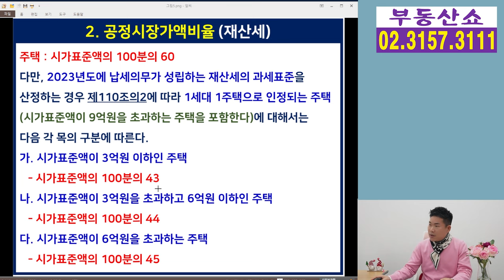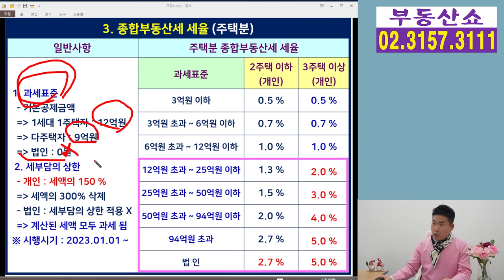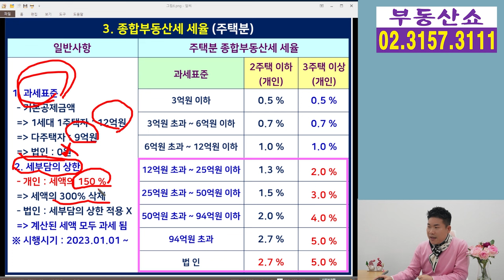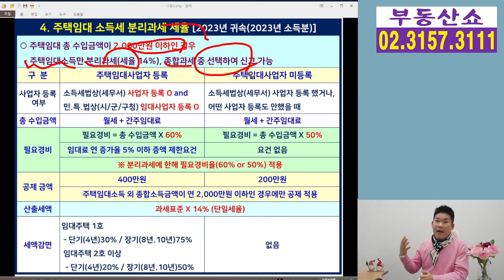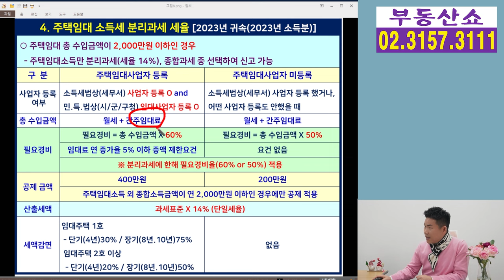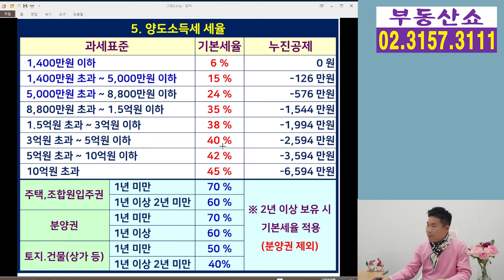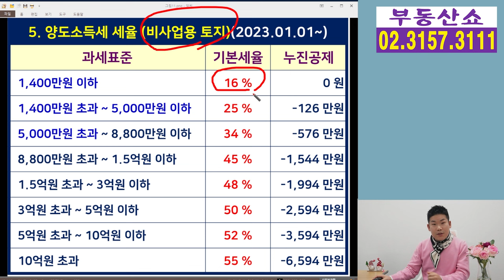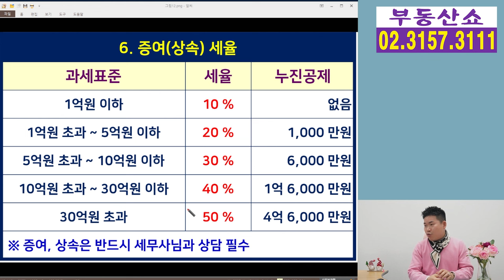꼭 소장해야 할 부동산세금 세율표 모음! 세금 얼마 나올지 자가계산!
주택을 취득하고 보유하고 파는 과정에서
세금을 얼만큼 내야 하는지
대략적으로나마 궁금해 하시는 분들을 위해
부동산 관련 세금 세율표를
모두 모아서 정리했습니다.